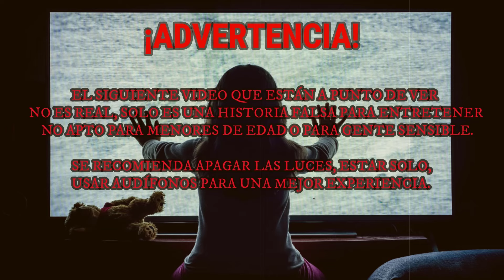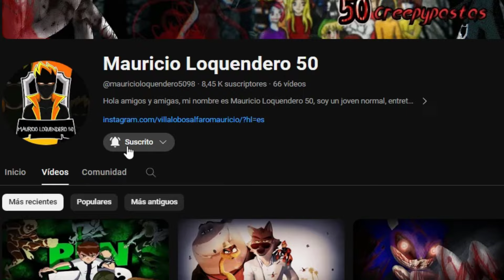Creepypasta#59 El Episodio Perdido de Los Padrinos Mágicos (La Venganza de Vicky)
Hola nuevamente a todos, les traigo de sorpresa otra creepypasta más para el canal de una serie animada muy conocida por muchos. Espero les guste mucho como a mi.

Los veo muy pronto, hasta la próxima 😃👋